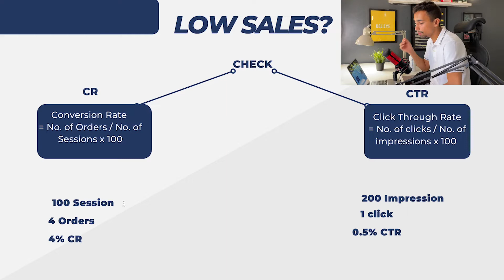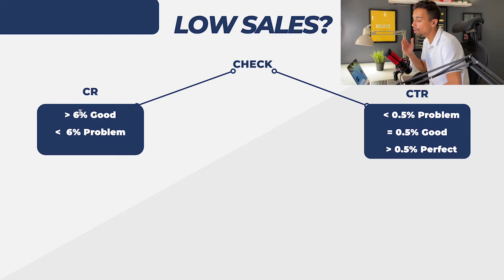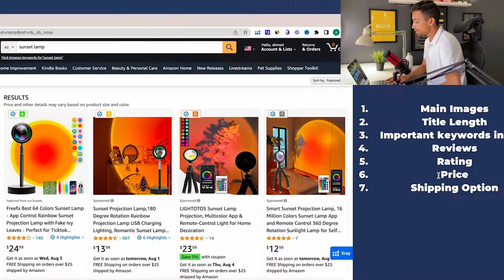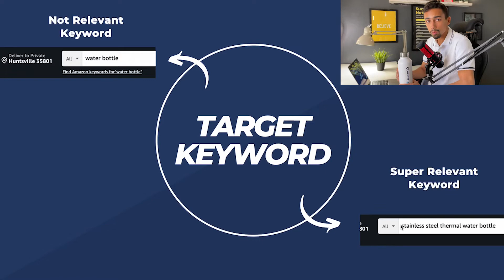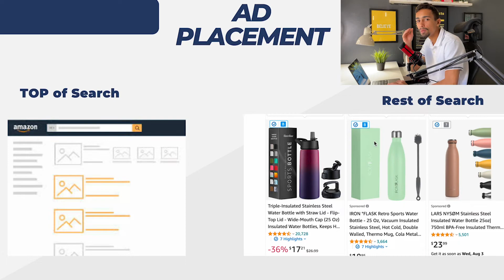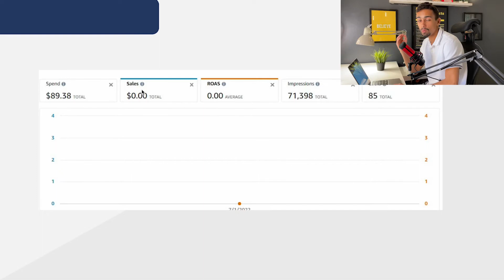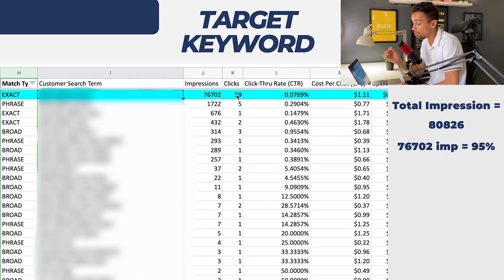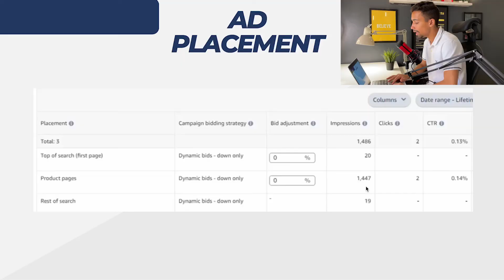اهم 9 اسباب لفشل الحملات الاعلانية للمنتج | البيع علي امازون اف بي ايه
✅ اكتشف كيف يمكنك بناء مشروع ناجح على أمازون بخطوات عملية واستراتيجيات مجربة بناءا على تحقيق ١٠٠ الف دولار مبيعات في الشهر👇🏻
بتصرف فلوس كتير بس مبيعات قليلة؟ اطلاق حملة اعلانية بيخسرك؟ عايز تعرف ازاي تقرأ التقارير الاعلانية بشكل صح؟

في الفيديو دة هشارك معاكم اهم العوامل التى تؤدي آلى فشل اعلان المنتج علي أمازون

بعد هذا الفيديو ستتعلم كيفية انشاء اعلان للمنتج بشكل ناجح مع اقل خسارة ممكنة

⭐️لحجز مقابلة زووم للرد علي جميع الاستفسارات سواء تحليل المنتج او عمل الليستينج او قراءة تقارير الاعلانات👇
⭐️احصل على خصم 20% على أداة هيليوم  10 لاول 6 شهور
 عند استخدام هذا الكود
ETCH6M20
⚡️احصل على خصم 10% على أداة هيليوم 10
 Helium10 عند استخدام هذا الكود
ETCH10
✅Facebook Group  الجروب الخاص
Freedom With Etch - Amazon FBA & E-commerce Eagles
✅ تابعنا على منصات التواصل الاجتماعي✅
Instagram انستغرام👇

و اخر سببين شرحتهم في الفيديو لا يتحدث عنهم الكثير لكن مهمين جدا لطلاق المنتج علي امازون و الطريقة الصحيحة لانشاء حملة اعلانية مدفوعة بي بي سي على الامازون اف بي اي ناجحة.

انا عبدالله هشام بائع علي امازون اف بي اي و اعمل في التجارة الالكترونية لاكتر من ٣ سنين و في القناة هنا بقدم شرح كل ما يخص تعليم البيع علي امازون اف بي ايه fba من الصفر (Amazon FBA) و التجارة الإلكترونية  في سلسلة كاملة للمبتدئين بكل سهولة

بسعى ان اشرح احدث طرق البيع الهتساعدنا علي النجاح مش مجرد الطرق التقليدية للبيع على امازون fba و  هنشر معاكم تجاربي في
التجارة الالكترونية سواء بناء متجر ناجح علي امازون او الشوبيفاي و احدث طرق التسويق.

و اساعد الطموحين علي تسجيل و البيع في  امازون بشرح خطوات البيع علي امازون

 و شرح اهم المميزات والعيوب امازون fba

ppc campaign | Amazon Ads تساعد بشكل كبير جدا على زيادة مبيعات امازون اف بي اي و  وصول المنتج للصفحات الاولى لاهم الكلمات